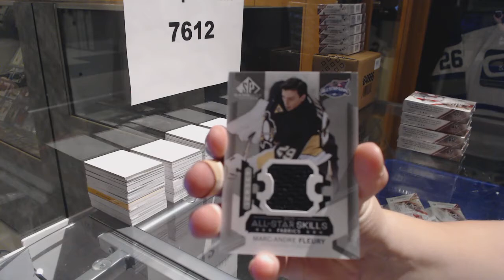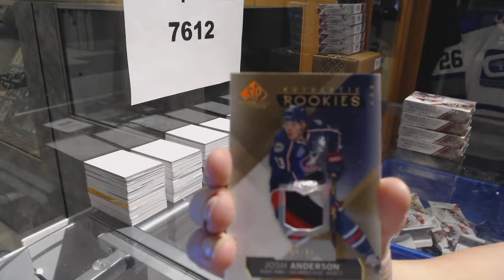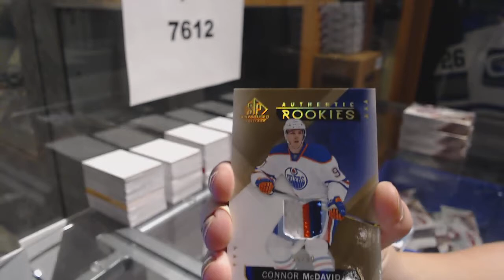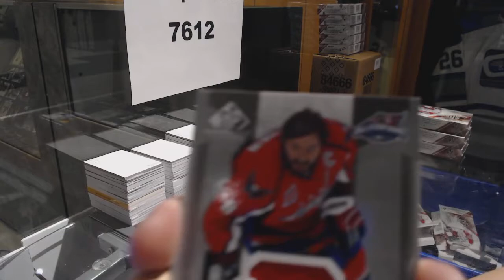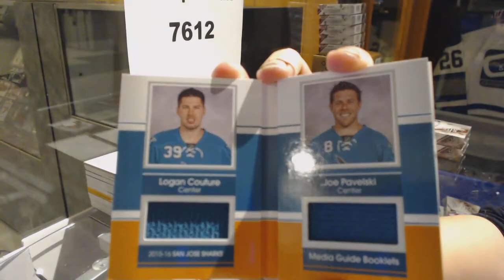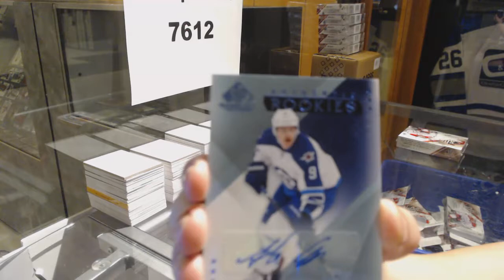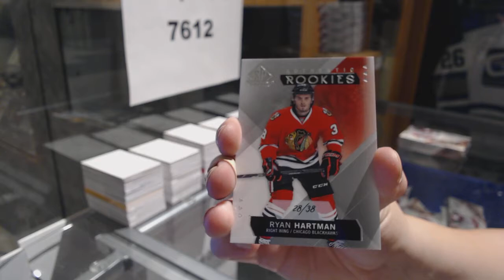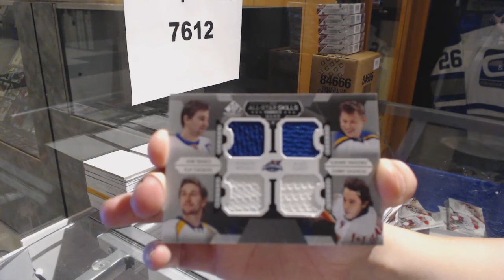15-16 Upper Deck SP Game Used 5 Box Half Hockey Case Break - C&C GB #7612